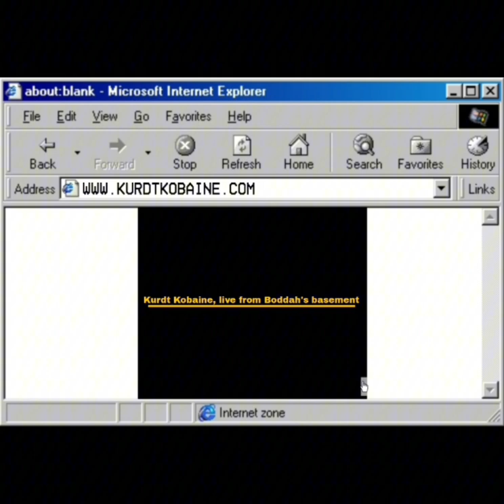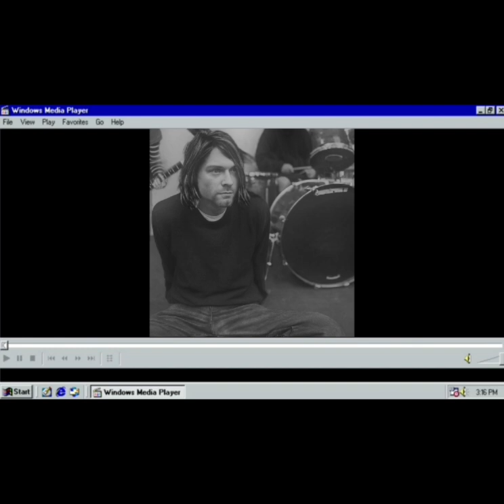NiIvana - Warehouse performance (Coffeinum Timeline, collab with Wersany) (2/23/2000) (lost media)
The band's first live performance together for the first time since 1998 is at a party organized by Layne Staley and Jerry Cantrell on February 23rd, which Jerry describes as being a smaller version of Woodstock in a sense.

At this performance, Nirvana would perform songs that were never heard before in a similar vein to Death Vedder Blues back in 1995 at the Velvet Elvis Arts Lounge, but in a warehouse. The songs being Cuts, an early acoustic version, All Wet, Yet Nice, which had started off as a jam back in 1998 during later recording sessions for Acid Teardrops before release, and Self-Interest, which was made up on the spot by the band but later turned into an official song on Noizemaker during March recording sessions with new lyrics, almost similar to the re-recording of the improvised Nobody Knows I'm New Wave for Acid Teardrops

Parts of the performance are considered lost media, but some audio from the event had made their rounds on the internet in 2008 and 2011 respectively (not mentioned in the original story)

P.S., Eugene is Kurt Cobain's second child born in 2005

Credits